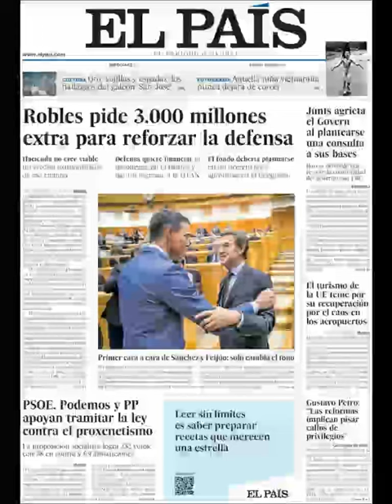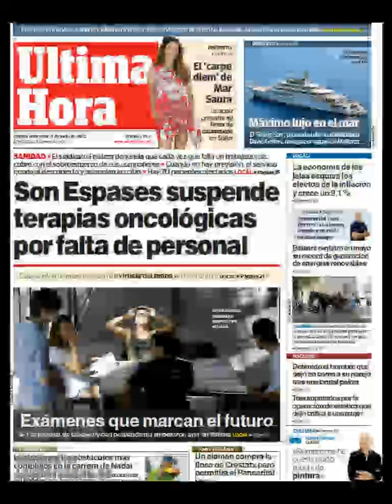Noticias Miercoles 8 Junio 2022 Principales Portadas Titulares Diarios Periódicos España Spain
Principales Titulares de Noticias en Portadas Diarios Periódicos Españoles del Miercoles 8 de Junio de 2022 ¿Que le Parecio este día?